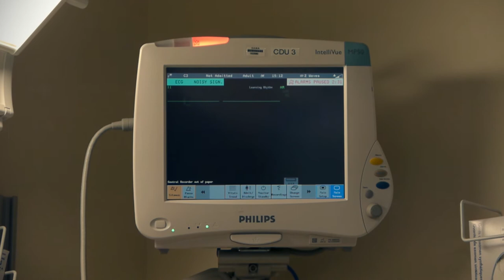Toasted - A Short Film by Tyler Knight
Cinematography and editing by Tyler Knight
Written by Jacqui Daniel & Tyler Knight